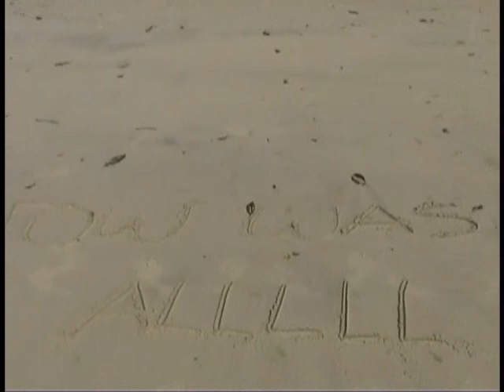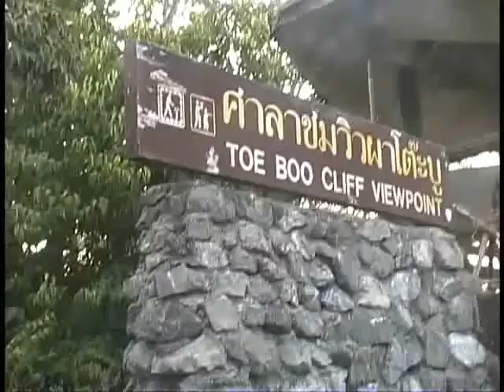Tarutao island 2